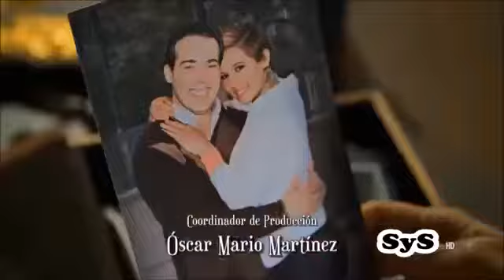Marjorie De Sousa en Hasta el fin del mundo Cap 13 Parte 1